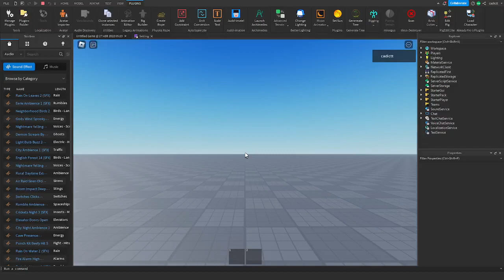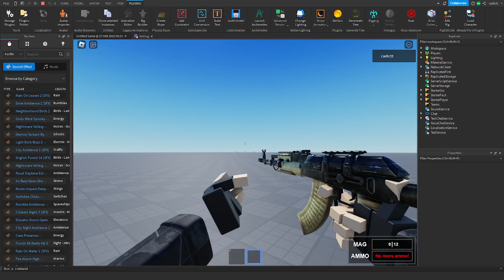My first viewmodel test [10 hours of working]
yep i making this day , and all night.